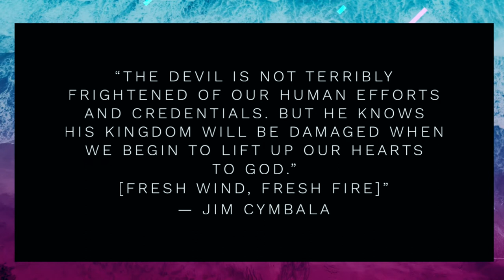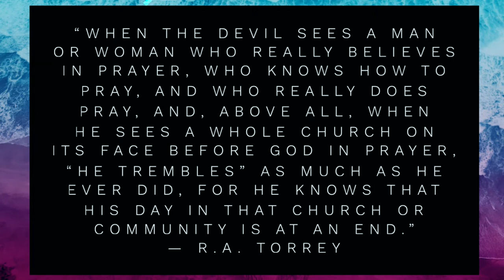Catastrophe or Catalyst? | Pastor Neil Spencer